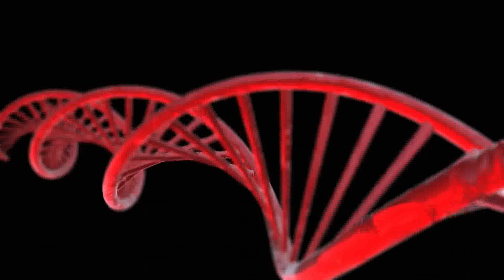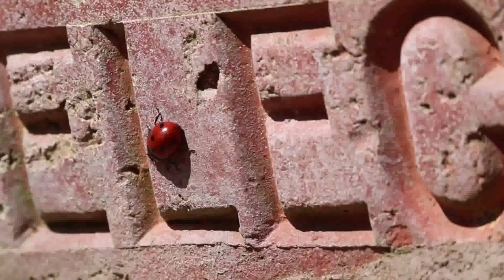EL MARAVILLOSO NÚMERO 7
Conviértete en miembro de este canal para disfrutar de ventajas:
EL MARAVILLOSO NÚMERO 7. Todo en la Creación recorre siete etapas de actividad Luego viene automáticamente un momento de descanso.  El Siete es un punto final que obliga un reposo para luego comenzar una nueva serie de siete pasos.  Nuestro Sol tiene siete planetas en contorno porque está regido por el número Siete, y los científicos pronto  descubrirán que todo otro planeta fuera de los siete originales, no pertenece a nuestro Sistema. Siete son los colores de nuestro prisma, Siete los sonidos musicales, Siete los días de nuestra semana, Siete  los Dones del Espíritu Santo, Siete los meses de gestación para que el ser humano pueda vivir al aire, Siete son  las edades del hombre (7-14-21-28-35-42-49) para lograr su madurez, autoridad y libertad. Siete son los pasos  que recorre toda manifestación desde el momento en que se expresa el deseo hasta que se hace visible la  demostración. Siete veces el largo de tu cabeza debe tener tu estatura total. Si tienes más - o menos - no eres  armonioso.
Ahora te presento en este libro algunos otros “Sietes” poco conocidos pero muy importantes para tu desarrollo  espiritual y tu evolución en este Sistema.

2°. ✓ Dale Click a la campanita, elegí: GUARDAR TODAS LAS NOTIFICACIONES DE ESTE CANAL 👈 Mi facebook